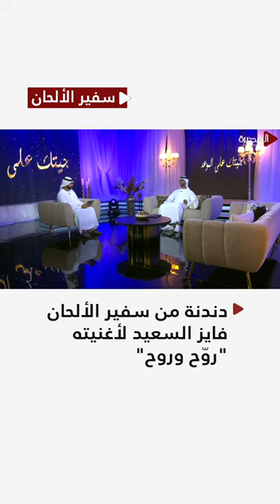دندنة من سفير الألحان فايز السعيد لأغنيته "روّح وروح"